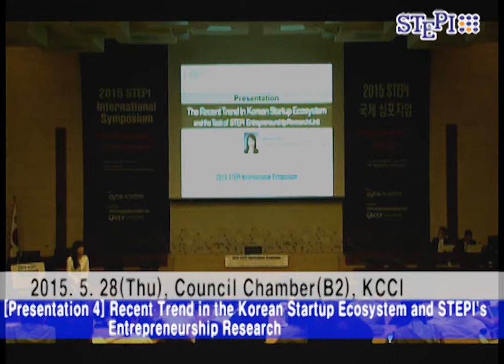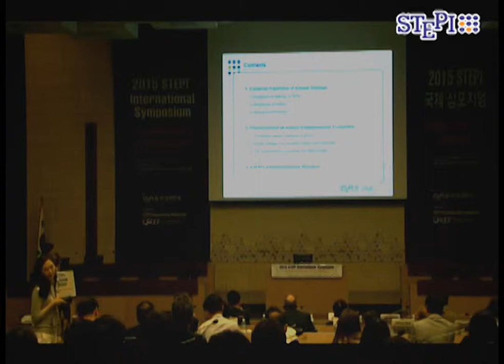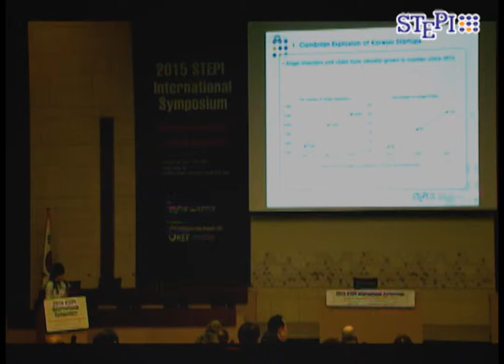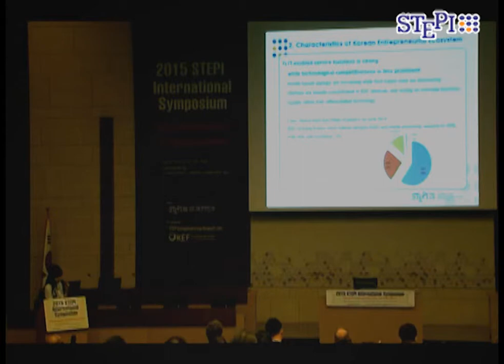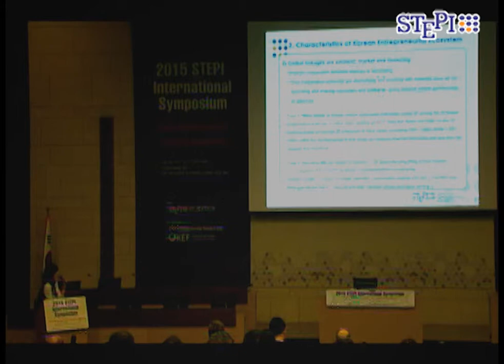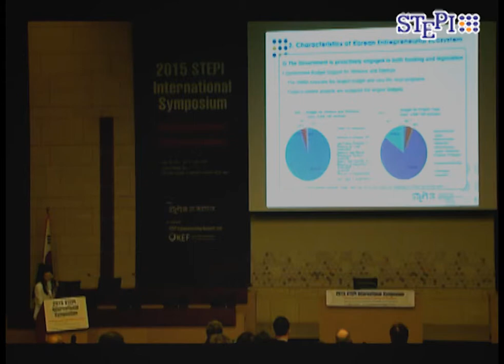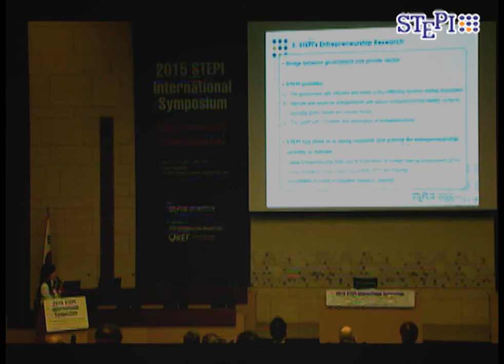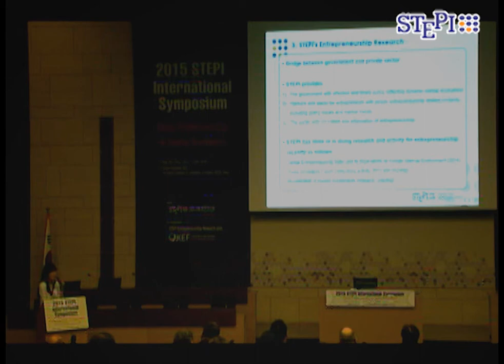[Presentation4] 2015 STEPI International Symposium Presentation4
■ Title: "Global Entrepreneurship & Startup Ecosystems"
■ Date: 13:00~19:00, May 28, 2015
■ Venue: Council Chamber(B2), The Korea Chamber of Commerce & Industry(KCCI) Seoul, Korea